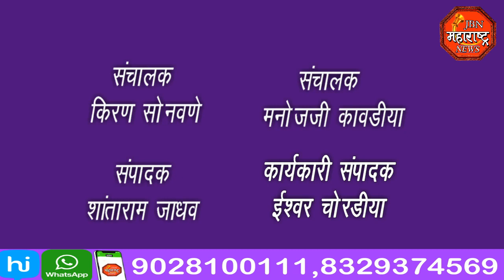पावसाची वादळी वाऱ्यासह जोरदार हजेरी